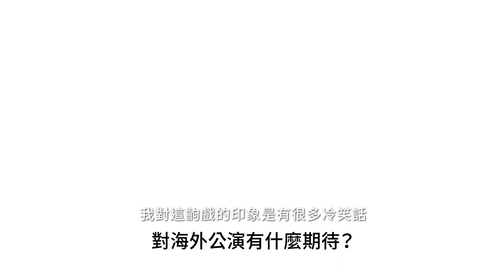野田秀樹《Ｑ：歌舞伎之夜》主要演員 廣瀨鈴第一次來臺灣耶！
廣瀨鈴在是枝裕和執導電影《海街日記》中演出早熟聰慧的小妹受到矚目，從電影、晨間劇、舞台劇、綜藝節目至品牌代言皆有廣瀨鈴的身影，演技及形象皆獲肯定。廣瀨鈴第一次舞台劇演出便是2019年《Q：歌舞伎之夜》，更因此劇獲得第54屆紀伊國屋演劇賞個人大獎，成為創此佳績的最年輕演員。這次與松隆子飾演同一角色「愁里愛」為愛不顧一切，將古靈精怪的角色表現活靈活現，也將愁里愛矛盾掙扎的複雜情緒展現淋漓盡致。
🅠野田秀樹《Ｑ：歌舞伎之夜》
🅠10/25-10/30
🅠國家戲劇院
主辦單位：國家兩廳院
演出單位：野田地圖 東京藝術劇場
企業夥伴：公益支持
指定住宿：大倉久和大飯店